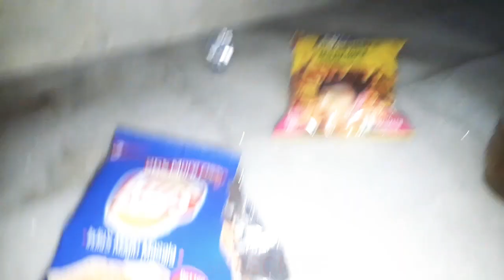Ginsberg beer review | recommended Beer | Desi mehfil | Ginsberg with namkeen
HELLO GUYS...

thanks..